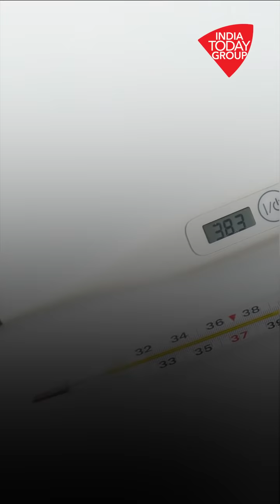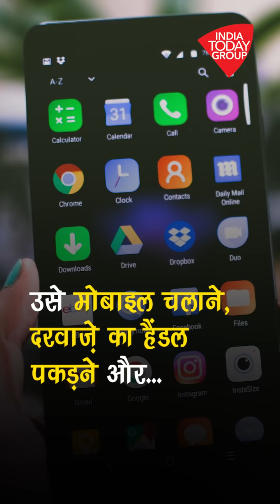बिना Lockdown किये, इस देश ने Coronavirus को ऐसे हराया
Lockdown किए बिना ही इस देश ने Coronavirus को ऐसे हराया

न लॉकडाउन न बाजार बंदी फिर भी इस देश ने कोरोना को हरा दिया